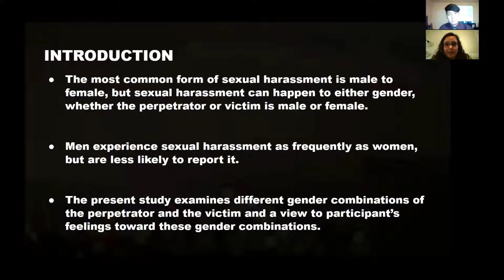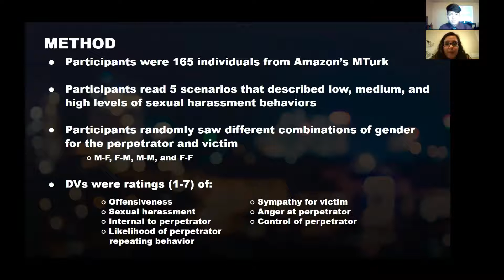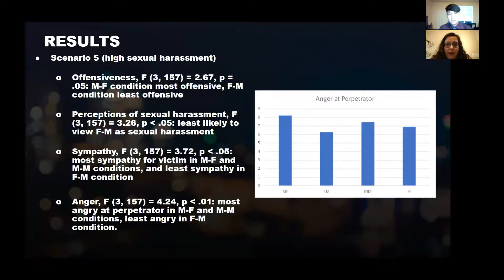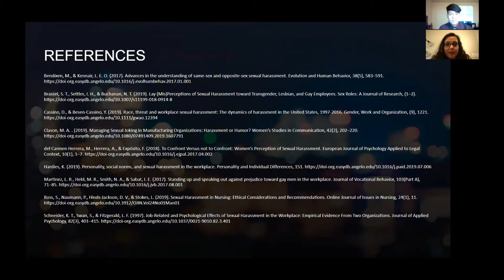What Affects Perceptions of Sexual Harassment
Lillie Krug and Ricardo Lara, both seniors majoring in Psychology at Angelo State, discuss their research in the perceptions of behaviors in the workplace.